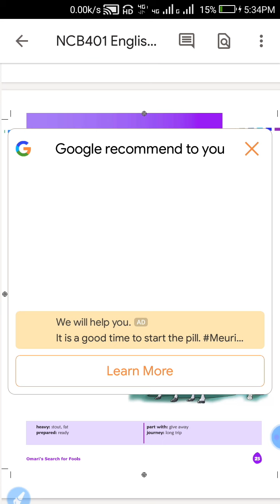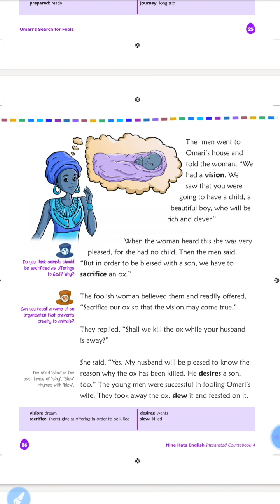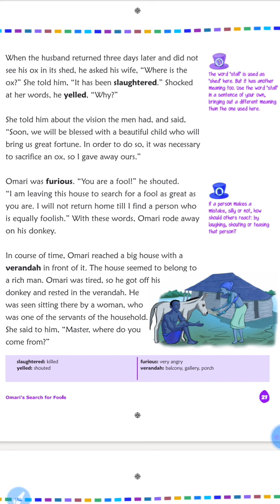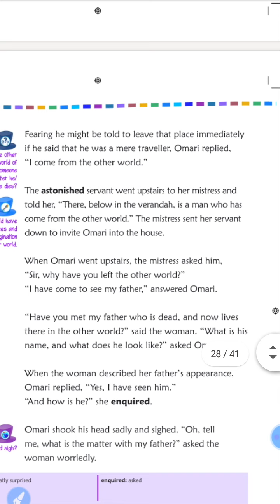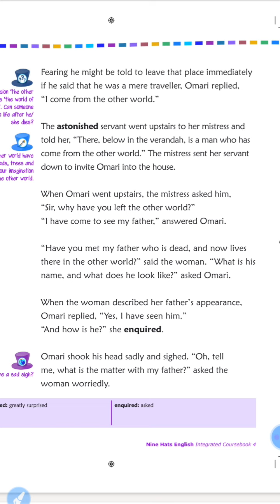Class-4, explain chapter-3 vdo-2 Eng literature